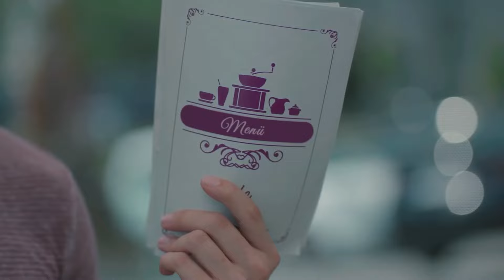El Unico Que Puede Tranquilizar a Eylül - Latido Del Corazon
El Unico Que Puede Tranquilizar a Eylül - ALI EN EL LUGAR DE LOS HECHOS
(Español Doblado)

ETIQUETA:
PRODUCCIÓN: Producción MF
DIRECTORES: Aytac Cicek, Yusuf Pirhasan
GUIÓN: Ebru Hacioglu, Verda Pars
GUIONISTASa: Eda Tezcan, Makbule Kosif